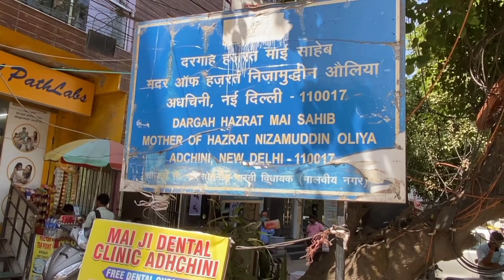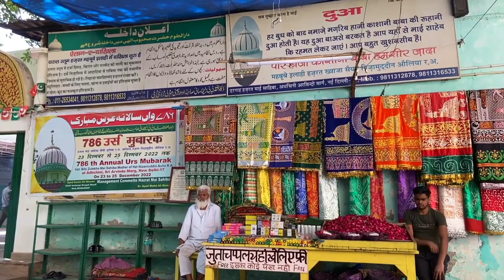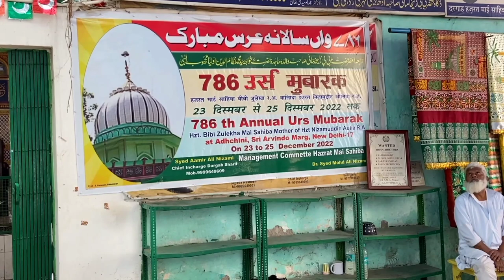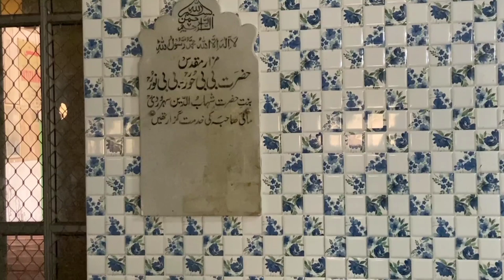माई साहिबा की दरगाह ||mother of hazrat Nizamuddin Aulia||Adchini dargah||Mai shahiba |Delhi dargah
हजरत ख्वाजा निजामुद्दीन औलिया साहब के वालिद शाहब की दरगाह

हज़रत माई साहिबा की दरगाह
mother of hazrat Khawaja Nizamuddin Aulia Shahab
Delhi Dargah

Adchini dargah
Delhi ki dargah
Hazrat Bibi zulekha
delhi Dargah
Mother of hazrat nizamuddin auliya
mai sahiba
new delhi
nizamuddin dargah
Delhi Dargah
हजरत माई साहिबा की दरगाह